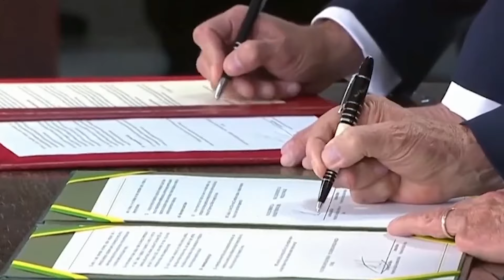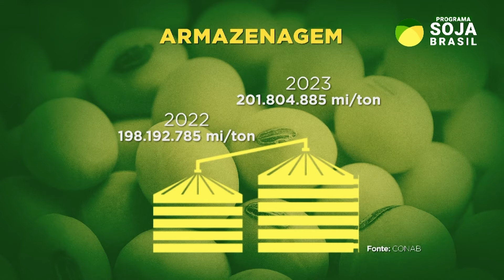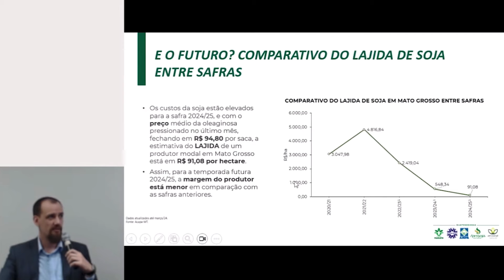Ep 15 Renegociação de dívidas no campo | Canal Rural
Neste episódio  vamos mostrar os impactos da visita do presidente da França, Emmanuel Macron ao Brasil, os atrasos da construção da ferrogrão e, a como a falta de capacidade de armazém reduz o poder de escolha do melhor momento de venda.